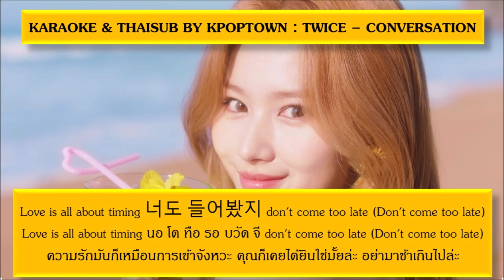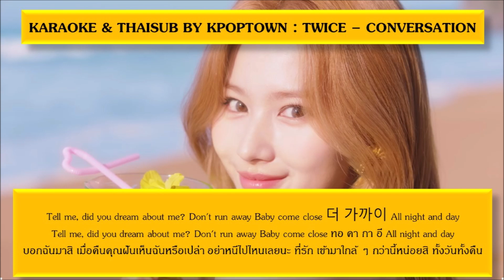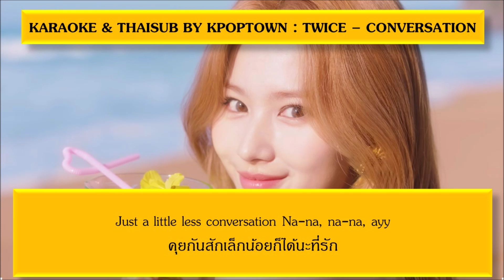[KARAOKE & THAISUB BY KPOPTOWN] TWICE - CONVERSATION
เพลงนี้แต่งโดยคุณซานะจากวง TWICE นะครับผม เป็นเพลงที่สี่ ในผลงานอัลบั้มของ TWICE มินิอัลบั้มชุดที่ 10 ที่มีชื่อว่า TASTE OF LOVE นั่นเองครับ ผมคิดว่าเพลงนี้สามารถเปิดในร้านอาหารหรือร้านเครื่องดื่มในผับได้เลยนะครับเนี่ย 55555 ความหมายของเพลงนี้ต้องการจะสื่อประมาณว่า ในเมื่อเราเจอคนที่โดนใจหรือคนที่ใช่แล้ว เราก็อยากจะชวนเค้าคนนั้นมาคุยด้วยกัน มาดื่มด้วยกันสักเล็กน้อย และถ้าคุยกันถูกใจกันมาก ๆ แล้วล่ะก็ อาจจะได้เป็นแฟนกันเลยก็ได้นะครับ 55555 เป็นคลิปซับไทยครั้งที่ยี่สิบเจ็ดของผมที่ผมหัดแปลเองกับมือเลยครับ ถ้ามีข้อผิดพลาดประการใดก็สามารถแนะนำติชมกันได้นะครับผม ผมจะนำข้อปรับปรุงเหล่านั้นมาพัฒนาผลงานการแปลต่อ ๆ ไปให้ดีขึ้นครับ